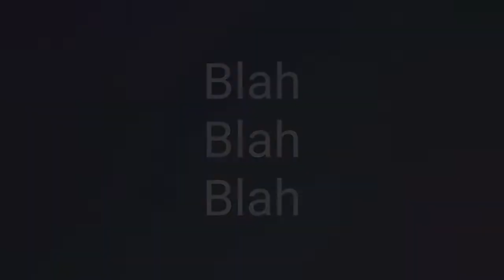People I Don’t Like MEME - Rosegold Annual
Hi this took a whole as week plz appreciate qwq

Rosegold Annual is a special event for only the most famous musicians in Los Angeles, Where all recipients of invitations are expected to bring a plus one to scout out new people to invite. Chester has been invited to Rosegold Annual 4 times before this, and it was never really… fun… The first year, he brought Sam as his plus one. He was promptly made fun of for bringing a friend who was not a musician. The next year, he brought his wife Luna. Rosegold Annual is famous for their dances and slow songs, so this was perfect for him. However, when he receives the invite this year, it’s different. Luna is gone so he can’t bring her, And he knows just the musician to tag along with him. Levi is hesitant, as he’s not the biggest fan of parties or formal events, but agrees mostly due to how excited Chester seems to be over it. When they arrive however, that’s when the trouble begins. Chester is once again mocked by his peers for bringing a “non-famous” musician (Levi) and Chester promptly stands up to his friends. But Levi can tell he has some regrets as they judge him from afar. As the slow dance songs begin, Chester lingers on the sidelines, and his peers approach him once more. The begin to mock him for having no one to dance with and saying “Whatever happened to your wife?” and “What about your girlfriend? What happened there?” Chester doesn’t know how to respond. He quietly takes the damage and stays silent, but Levi is having NONE of that. He marches over and grabs Chester by the arm and claims that they’d planned to dance together, and quickly drags him off. Chester protests quietly that they’d never planned that, and Levi responds that he doesn’t even know how to dance and was just trying to save his ass. Chester appreciates the effort and they dance for a while. As the times comes, they make their escape and Levi admits he’d never tried dancing and that he had fun. Chester offers to teach Levi how to dance, and he happily takes the offer.